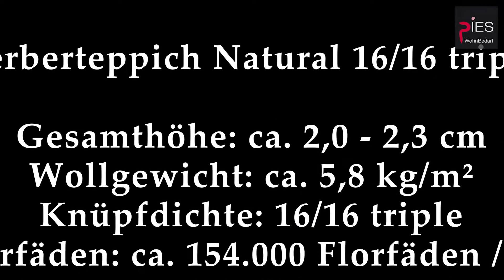Berberteppich Natural 16/16 triple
Berberteppiche sorgen nicht nur für warme Füße sondern sind ein absoluter Blickfang. Ob als Teppich unter der Essecke, als Kuschelteppich vor dem Kamin, Wohninsel im Wohnzimmer oder als schlichter Naturteppich im Kinderzimmer. Der Berberteppich ist besonders pflegeleicht und strapzierfähig und eignet sich somit für fast jeden Einsatzort.